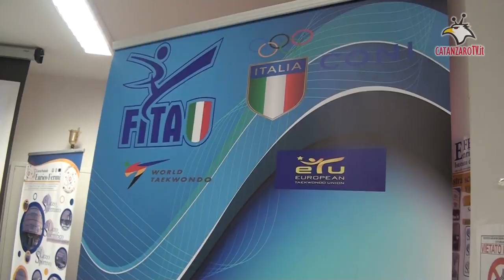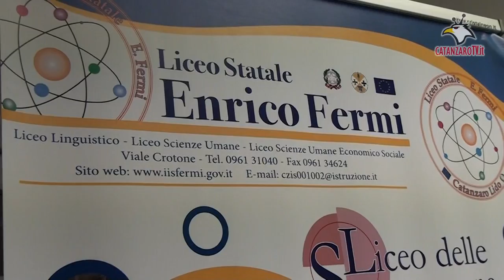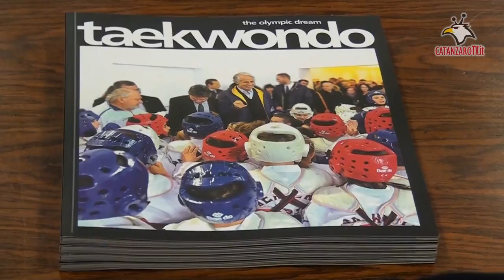Tae Kwon Do, il presidente federale Angelo Cito a Catanzaro